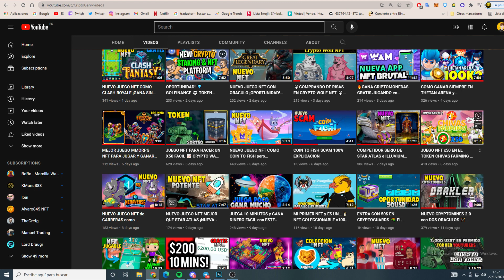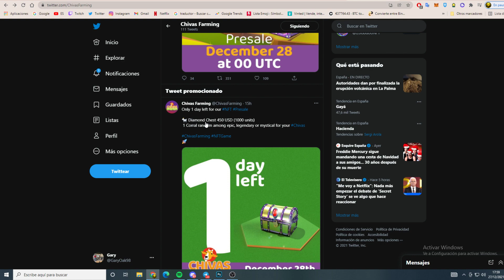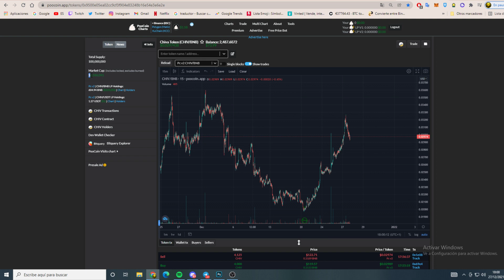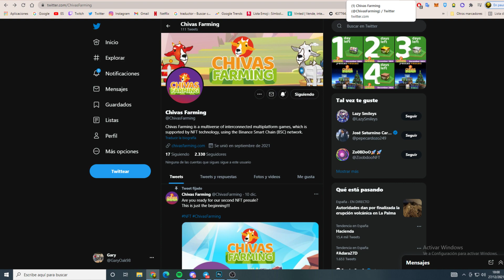CHIVAS FARMING 🐐 PREVENTA DE NFT LIMITADA y HAGO UN X2 YA EN EL TOKEN 🐐 Proximo Mejor NFT Farm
CHIVAS FARMING 🐐 PREVENTA DE NFTS LIMITADA y HAGO UN X2 YA EN EL TOKEN 🐐 Proximo Mejor NFT Farm 2022